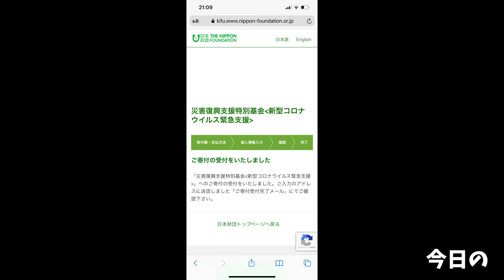【大食い】下町バルのパスタがとんでもなく旨くて楽しみ過ぎました【大胃王】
今回は堀切菖蒲園へ！
前回の動画を見て連絡をくださったのですが
やっぱりありがたいですね
おかげさまで旨いお店がまた一つ知ることができました！